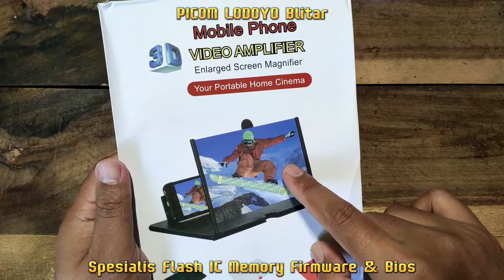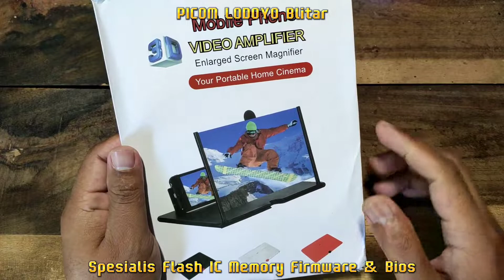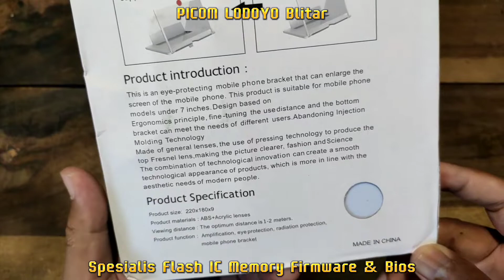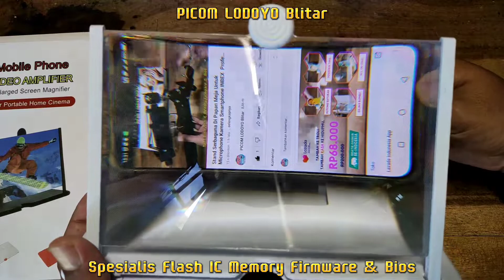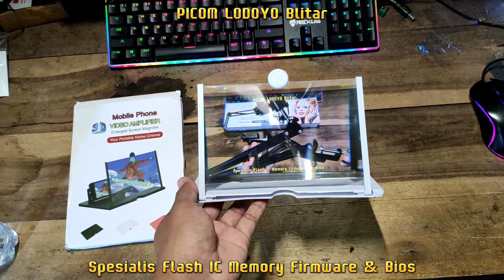Screen Magnifier Video Amplifier Mobile Phone Portable Home Cinema Pembesar Tampilan Smartphone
Buka : Jam 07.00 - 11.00 WIB
Istirahat Siang : Jam 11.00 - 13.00 WIB
Buka Kembali : 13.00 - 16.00 WIB